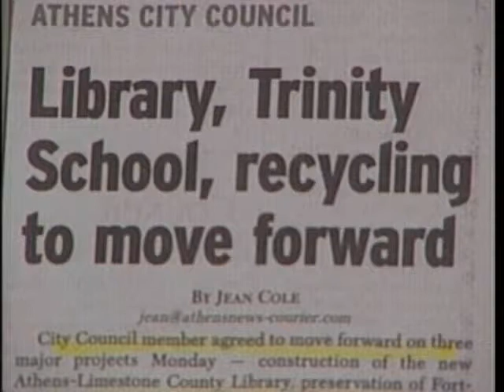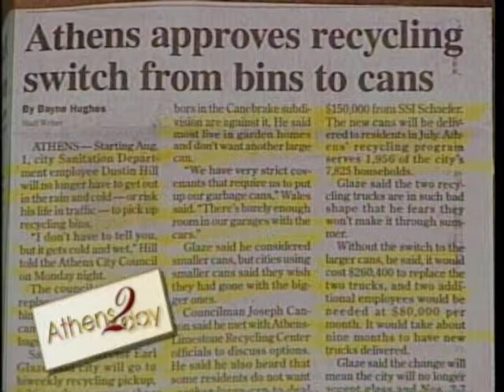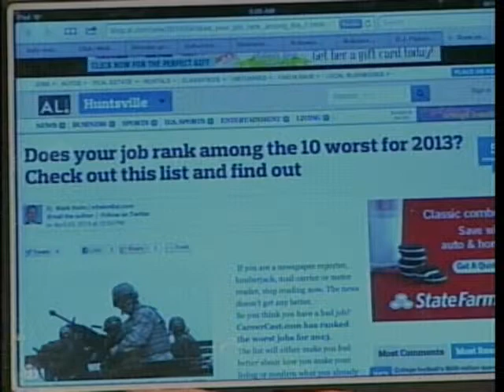Harold Wales, Jamie Cooper, Gloria Cooper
Harold Wales on Cooper and Company